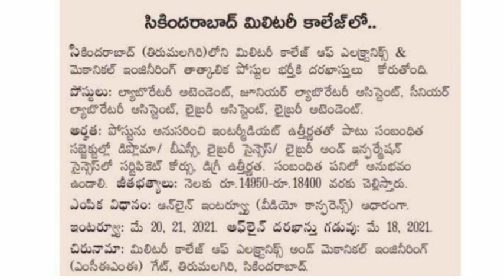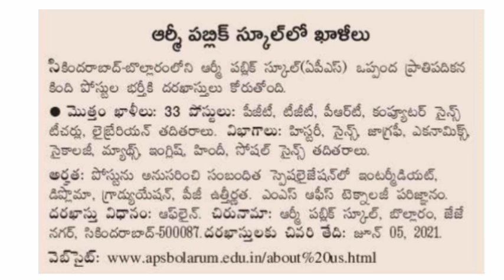త్వరగా Apply చేసుకోండి,Library assistant & attendant,librarian jobs at secunderabad military college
army public school bollaram -  librarian job